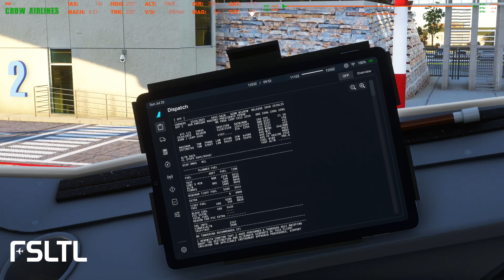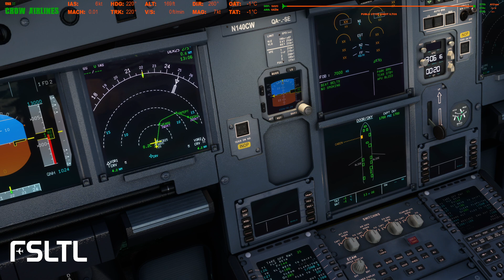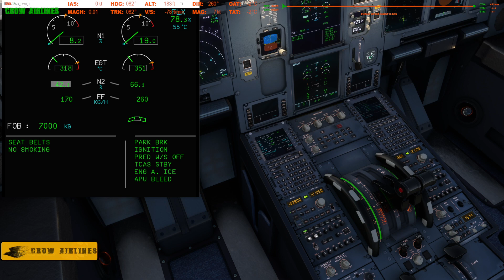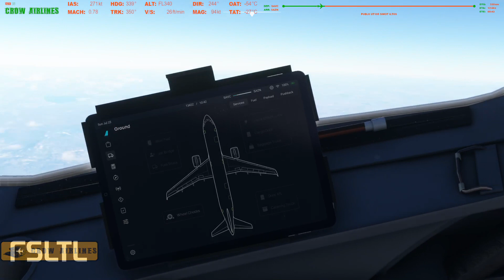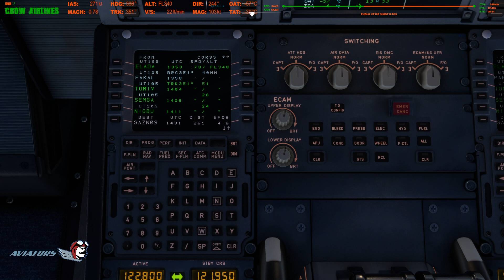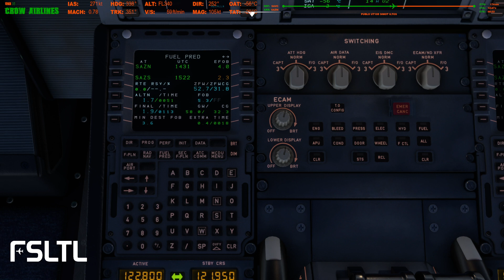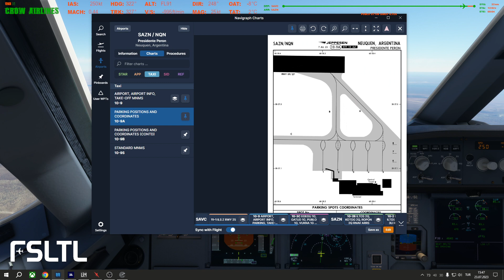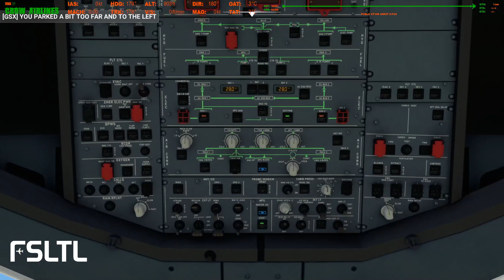CROW AIRLINES // MSFS // Comodoro Rivadavia (SAVC) - Neugén (SAZN) // FBW A320 // OFFLINE